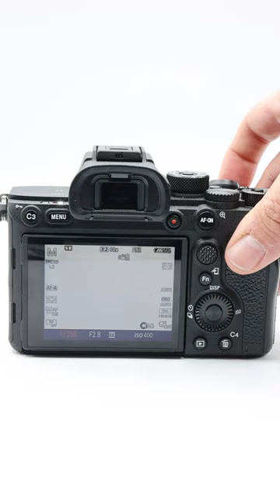The Sony A7R IV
Take a look at this used A7R IV we just got into the shop!  Its a beautiful and low shutter count example.